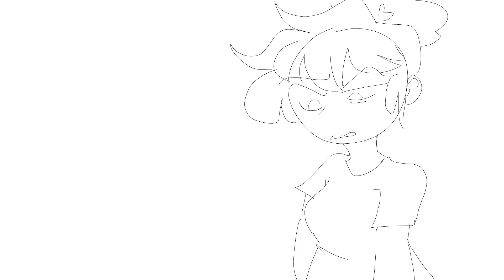How I feel about Nagito Komaeda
God i Hate/LOve him so much,

people in this video:
Vops, Moose, Kitten and obviousLY KOMAEDA

? Clip Paint Studio PRO
? Adobe Preimere pro
? Adobe after affects CC